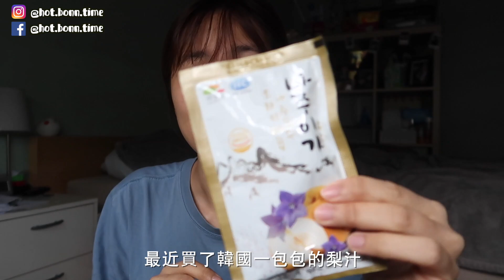Study Vlog #7｜期中考成績出爐｜拖延症恐怖！｜網上課程恐懼症｜工讀生生活｜Study With Me | 遠距教學｜中文字幕｜BonTime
⭐️ 固定每週更新三支影片 ⭐️

⚡️ 優惠分享 ⚡️
Lifecode Boutique
〖點擊以下連結購物 我會收到5%的回贈〗
〖BONTIME15〗

註冊可以拿到15美元的獎勵喔～

⚡️ MUSICS ⚡️

⚡️ KEYWORDS ⚡️
溫哥華／加拿大／溫哥華必吃／溫哥華必去／溫哥華必玩／溫哥華必知／溫哥華留學／溫哥華移民／溫哥華美食／溫哥華旅遊／加拿大旅遊／加拿大生活／溫哥華生活／Canada／Vancouver／香港／美妝／開箱／香港女生在溫哥華